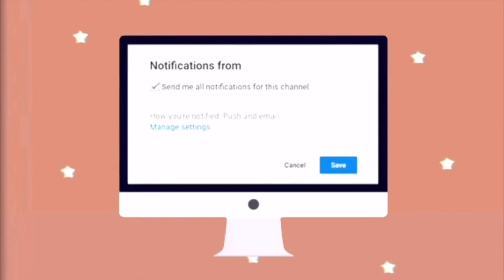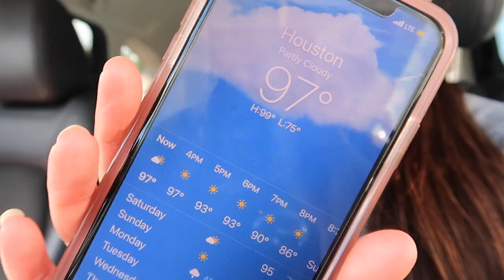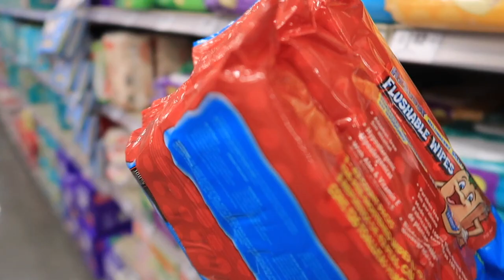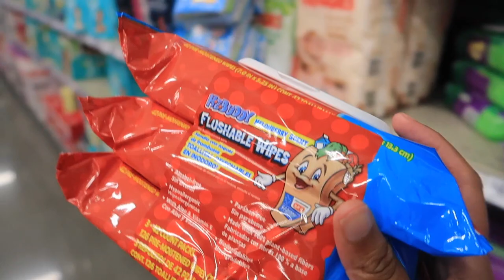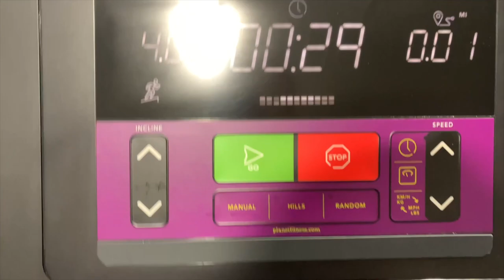DAY IN MY LIFE: LASH APPOINTMENT, HYGIENE SHOPPING, WORKING OUT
☼OPEN HERE☼

If y'all want athletic sets like the one I wore, here's the link to their (CODE CYRA for money off)